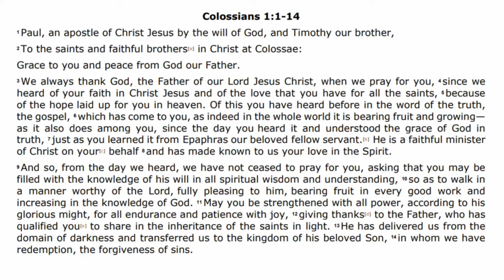Colossians 1:1-14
Whether you’ve found yourself thinking about the big questions of life, you are looking for church regularly, or like many in our town you’re enjoying a holiday, you’ll find a warm welcome at South Street Free Church. We are a family of people from all ages, backgrounds and walks of life, brought together by the love of God in Jesus Christ, and seeking to live consistently with the Bible’s teaching.